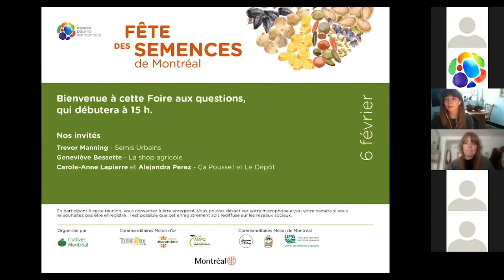FAQ Produits et services horticoles pour démarrer votre jardin FDS2021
Avec Shawn Manning de Semis Urbains, Geneviève Bessette de La shop agricole et Carole-Anne Lapierre et Alejandra Perez de Ça Pousse! et Le Dépôt